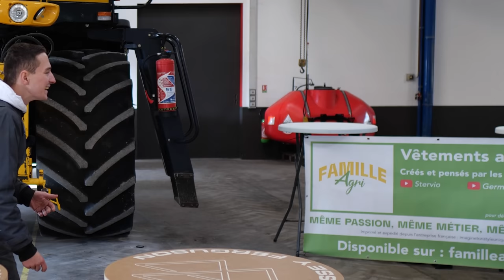LE JUSTE PRIX AGRICOLE EN VRAI ! Ft.Marc & Germain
On ce retrouve pour la vidéo Le Juste Prix Agricole avec @marca2c et @GermainVlogAgricole un concessionnaire agricole !

Si tu as aimé cette vidéo et que tu veut d'autre vidéo comme celle-ci oublie pas le pouce bleu !

📱 Mes réseaux !